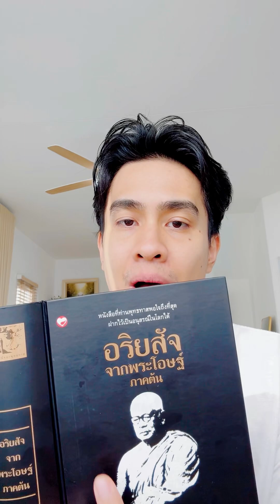ไม่บวชบรรลุธรรมได้มั้ย คำตอบจากพระพุทธเจ้า#คําสอนพระพุทธเจ้า